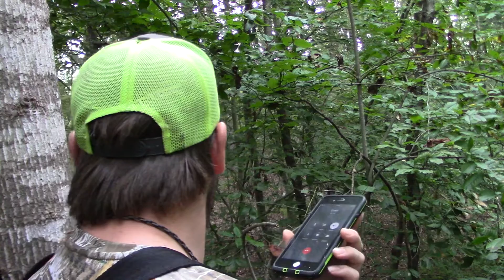NC Deer Opener Success!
Finally got the first morning sit of the 2019 deer season!  It didn't take long for the action to begin! Cant thank the good Lord enough for giving me a successful hunt. Tag along with me as I give this ole doe a dirt nap!!!